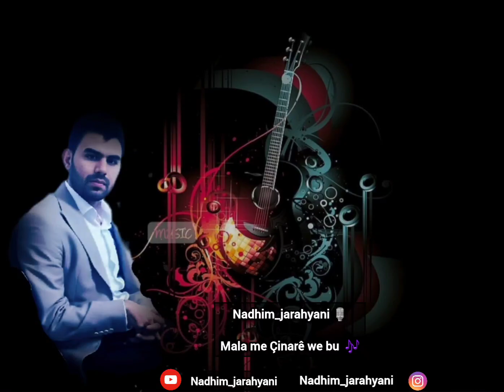nadhim_jarahyani mala me Çinarê we bu 🎶🎙️